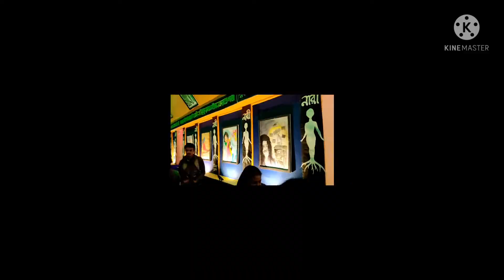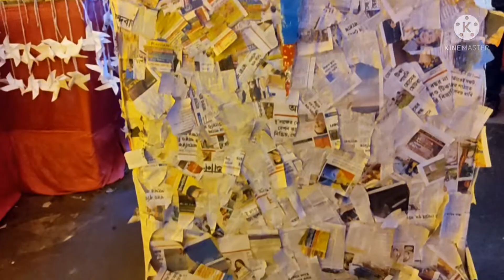মুড়াগাছা সরস্বতি পূজা পরিক্রমা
মুড়াগাছা বাগদেবী